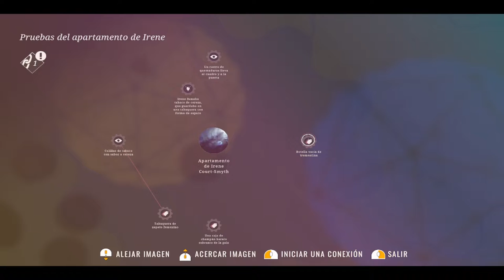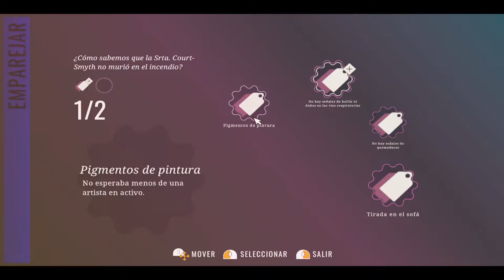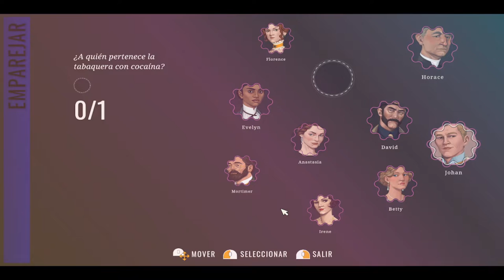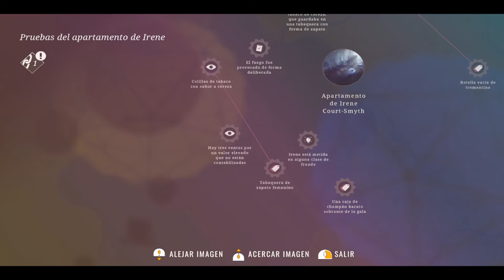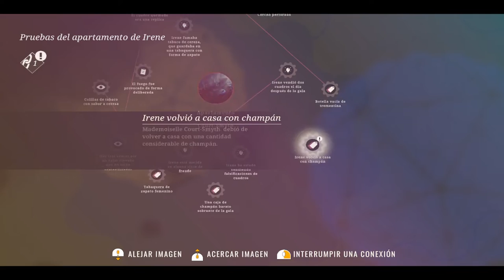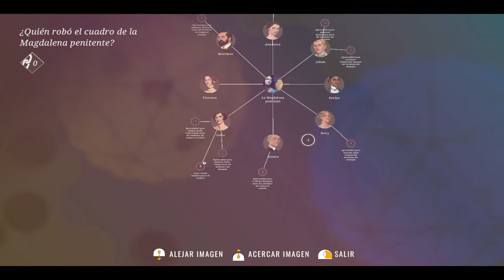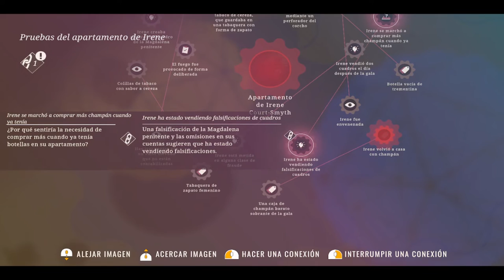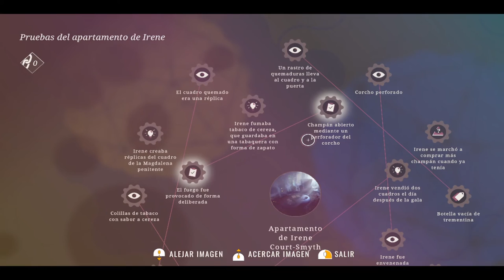Agatha Christie - Hercule Poirot: The London Case 🕵️ - Capítulo 4 - El Apartamento - Gameplay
Hércules Poirot, que une sus fuerzas con el Lloyd's of London para garantizar el transporte, la protección y la venta de un valioso cuadro de María Magdalena. La pintura será la pieza central de una nueva exposición en un museo de Londres que contará con otras obras de arte eclesiástico cedidas por Bruselas.
Tu colega Hastings, que es empleado del Lloyd's of London, te va a ayudar a gestionar el seguro de las obras de arte y la venta del cuadro. Al llegar al museo, te reunirás con el nuevo propietario del cuadro, Mortimer Ailsworth, y con la conservadora del museo, Evelyn Warbeck. Utiliza los recursos de los que dispones para comprobar la seguridad y proteger el cuadro contra cualquier potencial amenaza.
Una semana después, se celebrará una gala de presentación a la que asistirán todos los personajes principales. Sin embargo, las cosas dan un giro inesperado cuando roban el cuadro delante de las narices de todo el mundo. Tus afiladas habilidades de detective te serán útiles para descubrir la verdad y encontrar al culpable del robo.

Capítulo 4 del gameplay de "Agatha Christie - Hercule Poirot: The London Case".